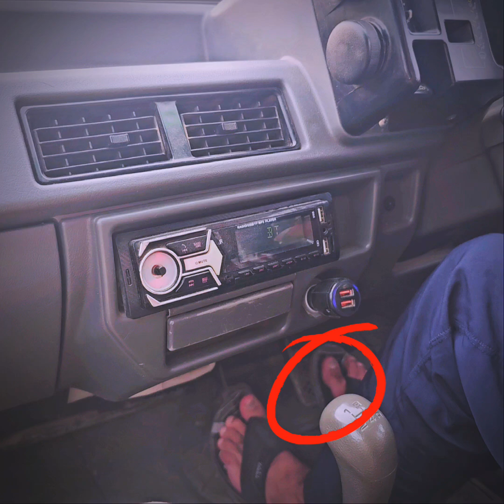Information Related to Cluch|What is the function of clutch in car#drivinglesson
What is the function of clutch in car
Imported information related to cluch in car
What is the effect of pressing cluch in a moving car
Why does the car become neutral after pressing the clutch
What is the reason for not working cluch in car
How to Learn a Manual Car